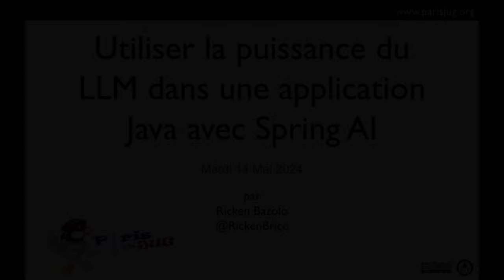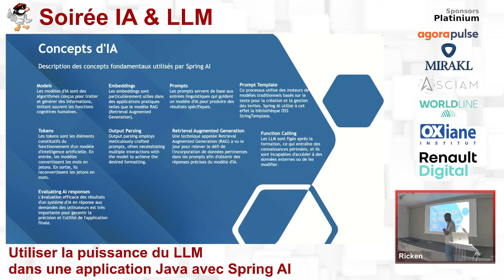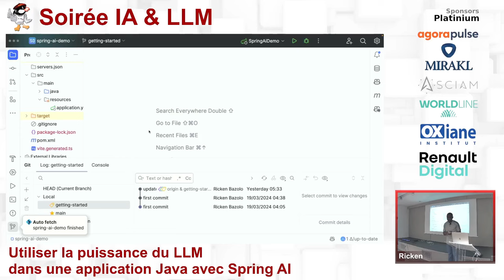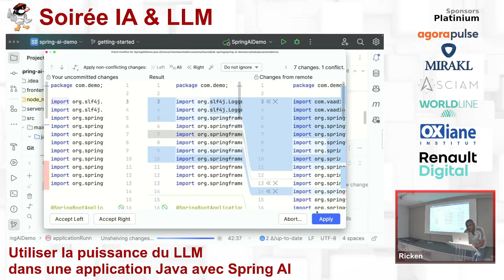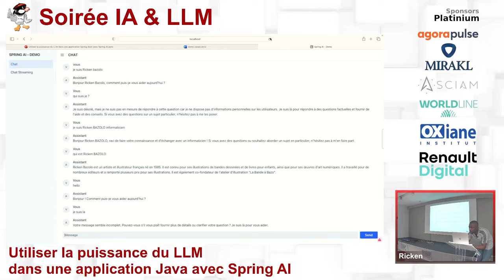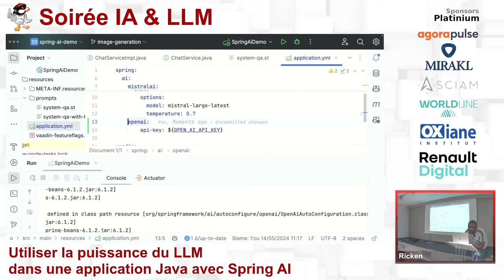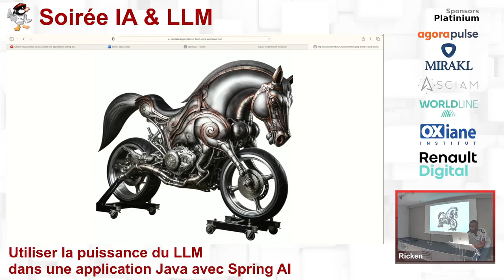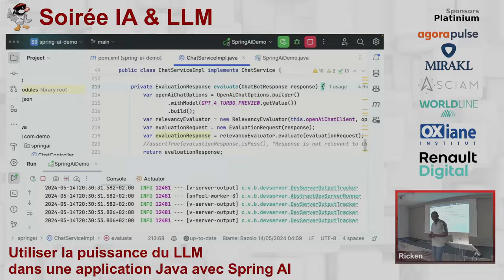2024/05/14 - Utiliser la puissance du LLM dans une application Java avec Spring AI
Dans le paysage technologique en évolution rapide d’aujourd’hui, l’intégration de l’intelligence artificielle et des modèles de langage (LLM) dans les applications devient une nécessité pour rester compétitif. Cette présentation explore les nouvelles possibilités qu’apporte la combinaison de la puissance des LLM avec la robustesse et la flexibilité de Spring Boot, en se concentrant sur le nouveau module Spring AI. Ce dernier est conçu pour faciliter l’utilisation des capacités d’IA, y compris les LLM, dans vos applications Spring Boot et fournit un Framework ETL servant de backbone dans le cas de conception d’un RAG (Retrieval Augmented Generation).

Nous débuterons par une brève introduction à la notion des LLM, en soulignant leur rôle croissant dans l’interprétation du langage naturel, la génération de texte, et la prise de décision basée sur des données complexes. L’accent sera mis sur l’approche du RAG, comment augmenter la connaissance des LLM avec nos données privées pour dégager des insights pertinents.

Au cœur de cette présentation, nous discuterons de l’intégration de Spring AI, nous explorerons des démonstrations illustrant comment intégrer des LLM dans une application Spring Boot.

Pour finir, nous ouvrirons un débat sur l’avenir de l’intégration IA dans le développement d’applications, en particulier dans l’écosystème Java avec Spring Boot et Spring AI.

Par Ricken Bazolo